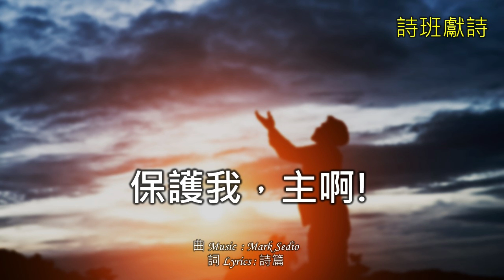保護我，主啊! Guárdame, Señor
費斯可基督徒中國教會 Frisco Community Bible Church
詩班獻詩 Music Offering 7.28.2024

曲 Music : Mark Sedio
詞 Lyrics : 詩篇